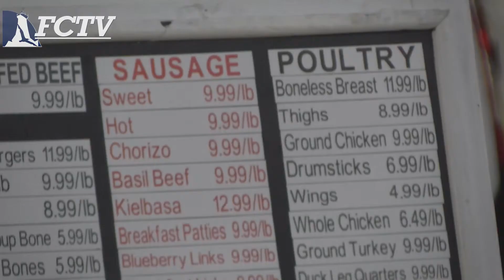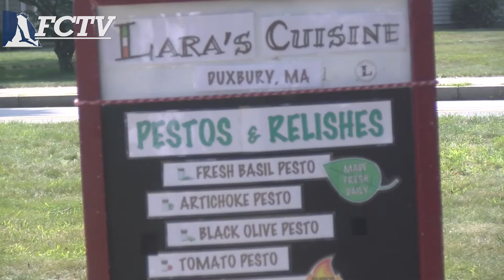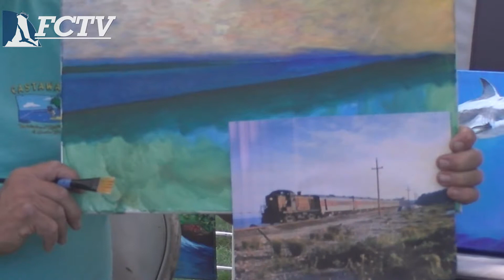FCTV Exclusive: Falmouth Farmers' Market & Art Market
The Falmouth Farmers Market and Falmouth Art Market have returned to Marine Park every Thursday this summer.  Our FCTV interns stopped by to see what these popular markets have to offer.